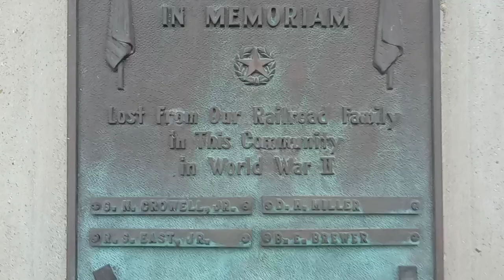IN GOD with an Old Train locomotive and caboose at depot in Carbondale Illinois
With my JOB I am BLESSED to get to travel around the United States and see many awesome places and things. Get out and enjoy life and what God has done In Natures Great Out Doors and see the blessings you can find today. I have a play list full of videos uploaded to look through. Thank you and May God Bless you